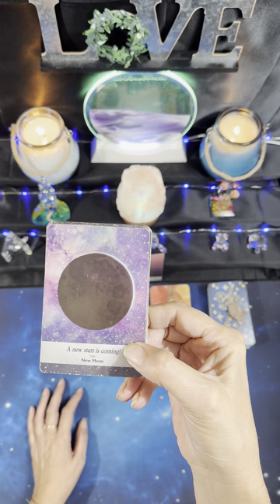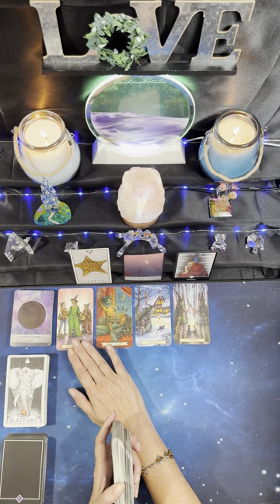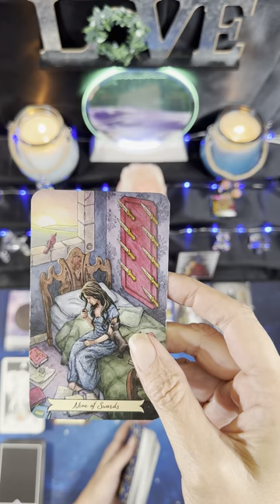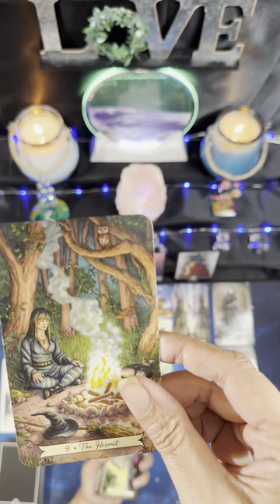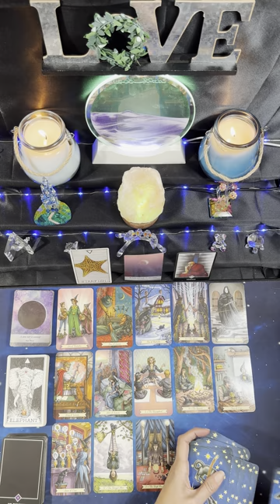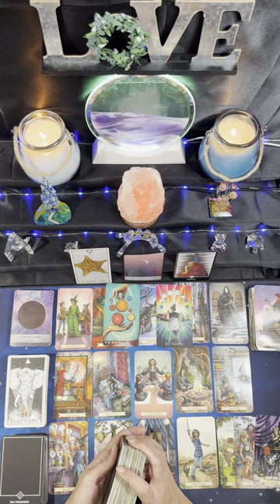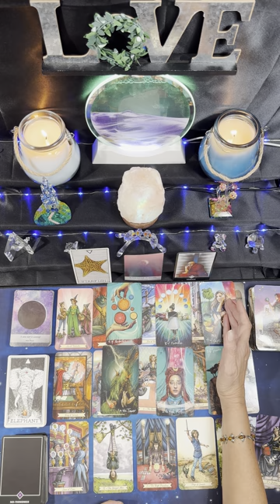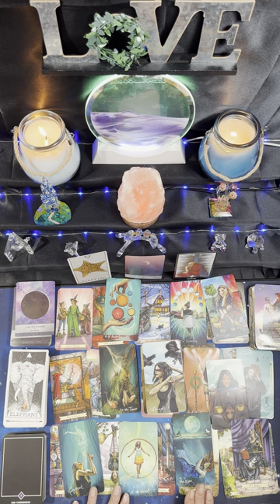Taurus ♉️ This Was Promised to You, Taurus 🙏🏻🌼 Last Half of June 2023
Readings are pre-recorded and uploaded to YouTube as “unlisted” - meaning only you and anyone you desire to share the link with, can view the reading.  The link will be emailed to you.  Payment must be received before the reading.

Julie